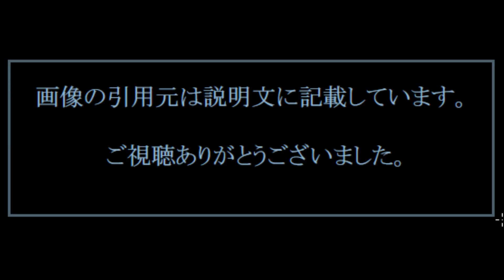三代目jsoulbrothers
プロレベル!最高クオリティの高い動画を作りたいなら！！
ランドオブハンモックユーチューバーVIP

【引用元画像】
00:00:00.00 → ・三代目jsoulbrothersの画像集57548点 [1] ^| 完全無料画像検索のプリ画像!

00:00:12.00 → ・三代目 J Soul Brothersオフィシャルブログ Powered by Ameba

00:00:24.00 → ・HIROの熱すぎる思いを背負う"三代目J Soul Brothers"大ブレイクまでの ...

00:00:36.00 → ・三代目 J Soul Brothers from EXILE TRIBE OFFICIAL WEBSITE

00:00:48.00 → ・3代目JSBメンバーの恋人の噂まとめ！登坂、岩ちゃんの彼女は ...

00:01:00.00 → ・三代目 J Soul Brothers from EXILE TRIBE / Summer Madness feat ...

00:01:12.00 → ・今更聞けない？三代目J Soul Brothersとは - NAVER まとめ

00:01:24.00 → ・3代目 J Soul Brothers - NAVER まとめ

00:01:36.00 → ・三代目 J Soul Brothers (@jsb3_official) ^| Twitter

3代目
3代目j soul brothers
3代目 メンバー
3代目ジェイソールブラザーズ
3代目j soul brothers 歌詞
3代目 ライブ
3代目j soul brothers ライブ
3代目j soul brothers アルバム
3代目 dvd
3代目j soul brothers dvd